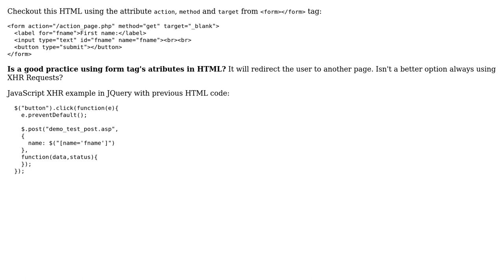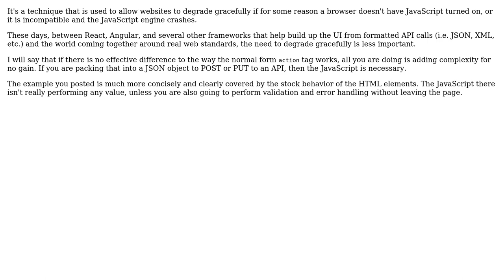Software Engineering: Is a good practice using form tag's atributes in HTML?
With thanks & praise to God, and with thanks to the many people who have made this project possible! | Content (except music & images) licensed under CC BY-SA | Music | Images & others | With thanks to user Renato Junior user Berin Loritsch and the Stack Exchange Network Trademarks are property of their respective owners. You are responsible for your own actions.